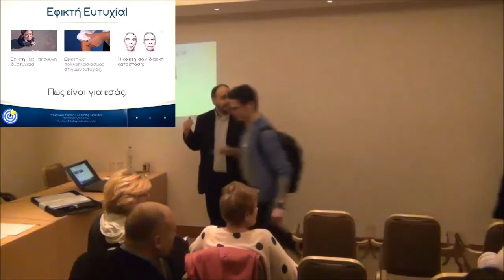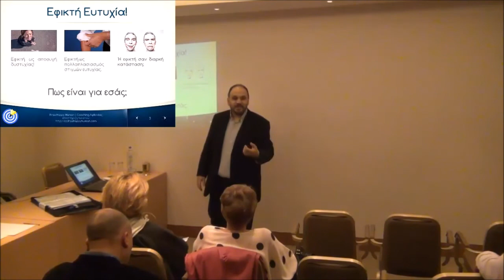Τι είναι η ευτυχία | Lifecoach Λάμπρος Στραβελάκης